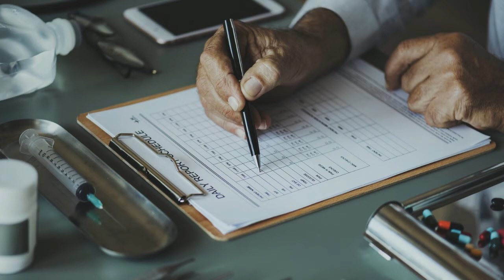فوائد حب الرشاد المذهلة للعظام | ومن الذى عليه تجنبه ؟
فى هذا الفيديو تحدثنا عن فائدة حب الرشاد المذهلة للجسم وخاصة لصحة العظام حيث غناها بالعديد من العناصر الفعالة لصحة المفاصل كما ذكرنا بعض الاحتياطات والتحذيرات عند استخدامها :